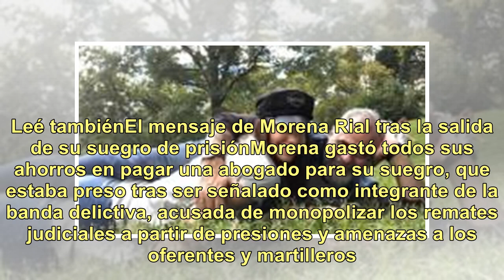La reacción de Jorge Rial después de ver la ecografía de su nieto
Después de muchas idas y vueltas, finalmente Jorge Rial y su hija Morena se reconciliaron. La llegada del nieto del conductor ayudó a calmar las aguas y, con el correr del tiempo, ambas partes lograron encontrarse. Ahora, la figura de América disfruta de su abuelazgo y lo comparte orgulloso con sus ...